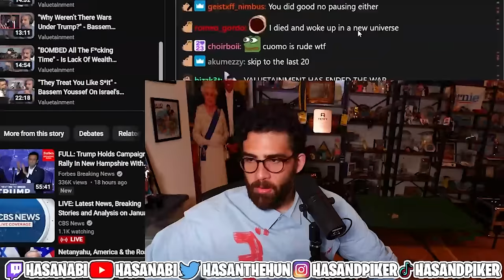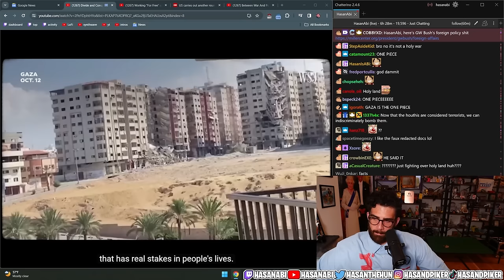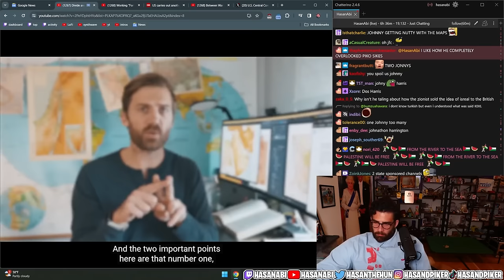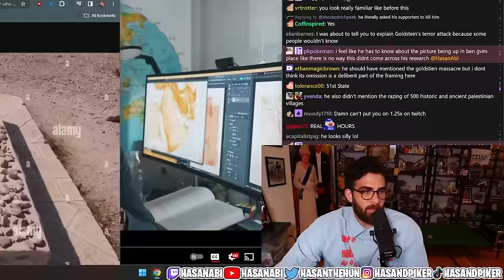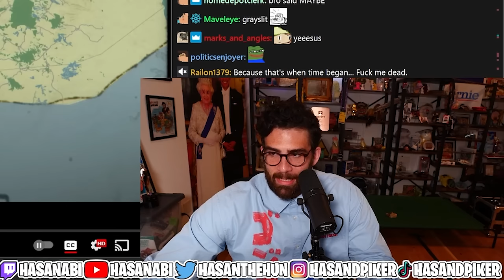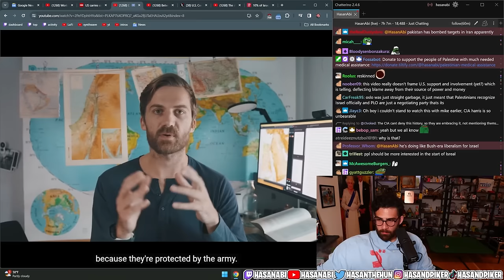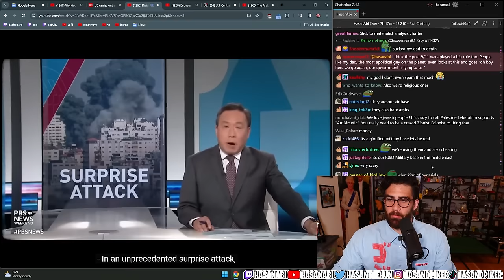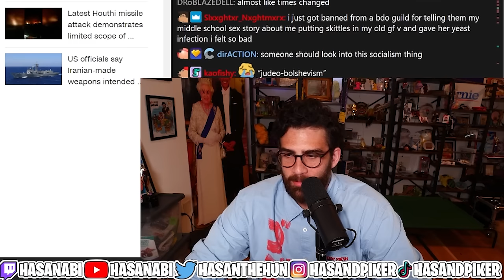Why Israel's Strategy Can't Work | Hasanabi Reacts to Johnny Harris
Hasan reacts to Johnny 'CIA' Harris who released a new video that is shockingly accurate and neutral about the history that it's describing!